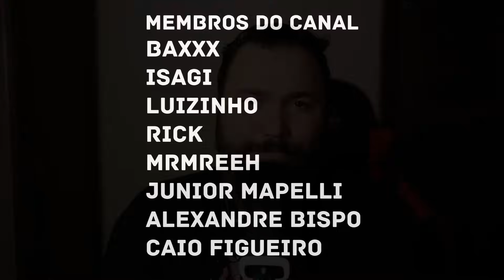M4rkim - Quarteto Monstro | Luffy, Zoro, Sanji & Jinbe (One Piece) | REACT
Luffy, Zoro, Sanji & Jinbe (One Piece) - Quarteto Monstro | M4rkim @M4rkim